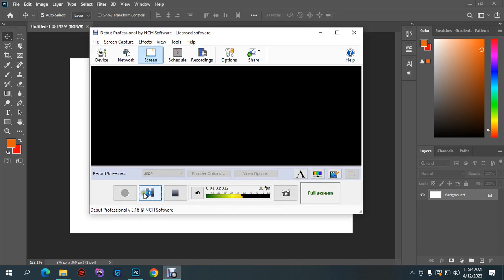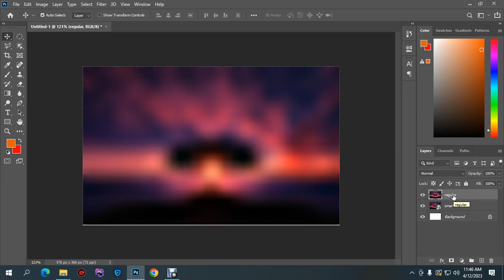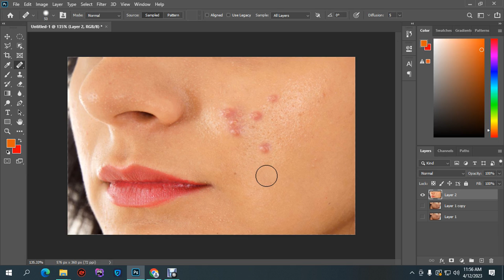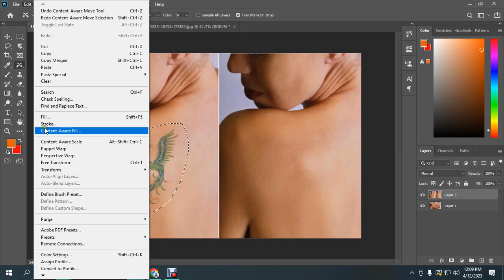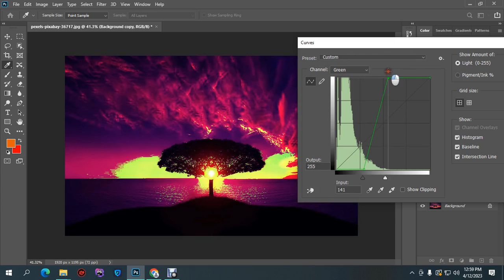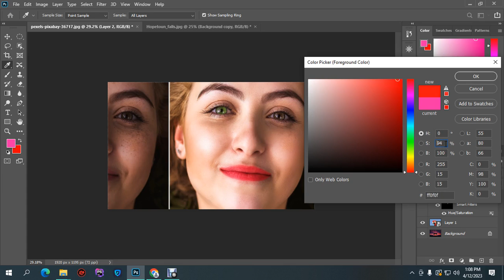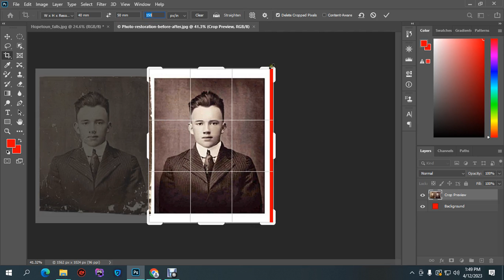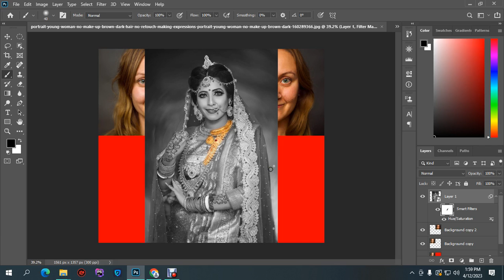4th cls ps4 120423 | Batch-15